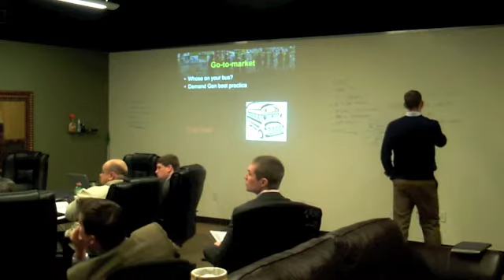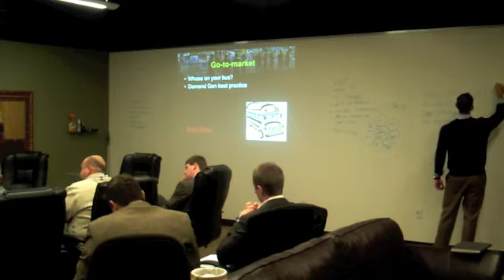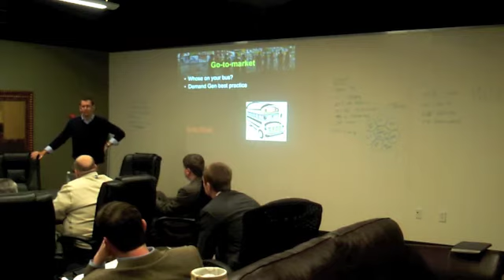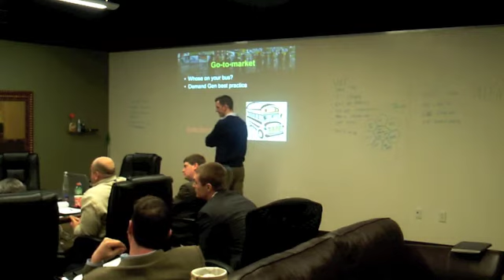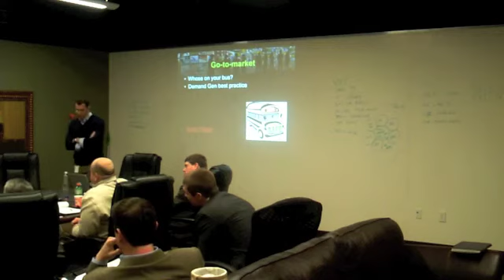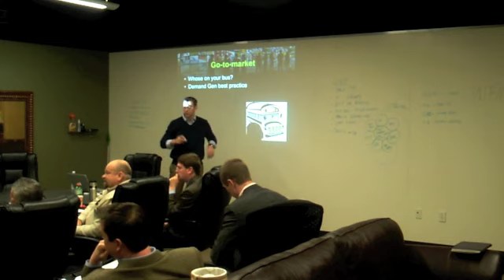Sales Training 011712 c